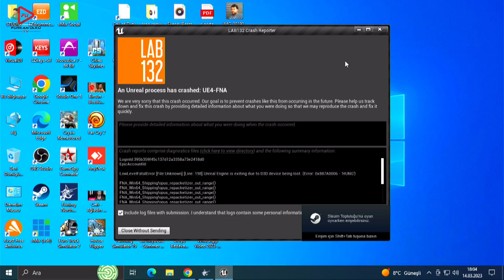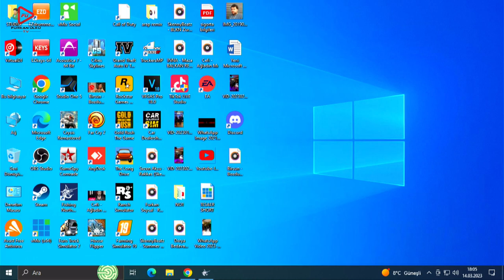BALIK İŞİNE GİRDİM (FISHING NORTH ATLANTIC) TİKTOK CALI YAYINI